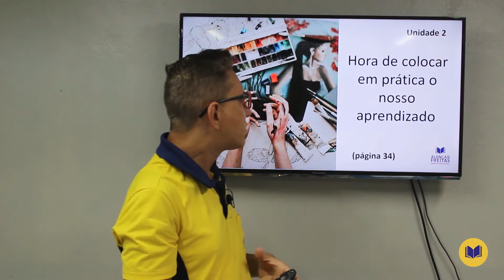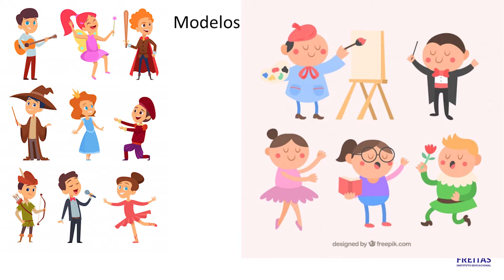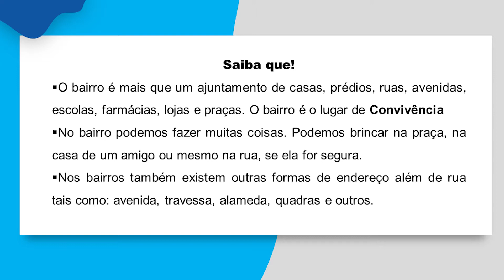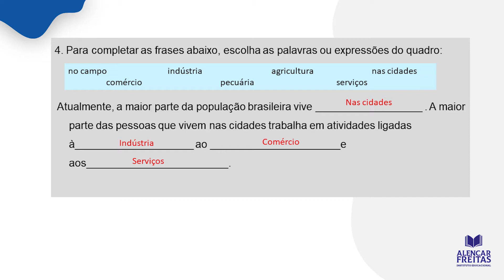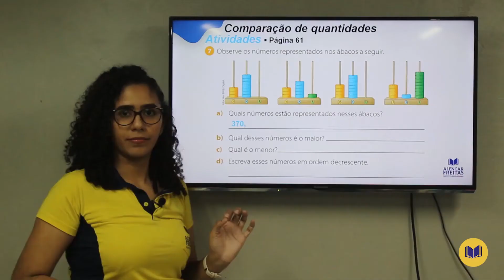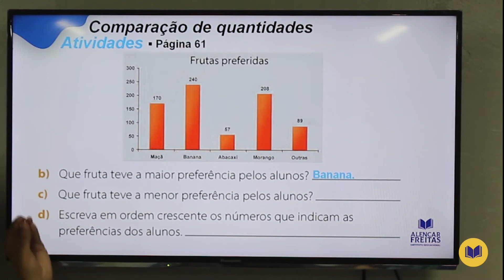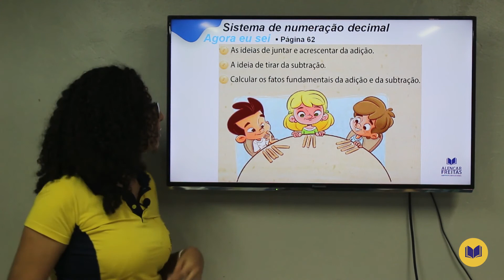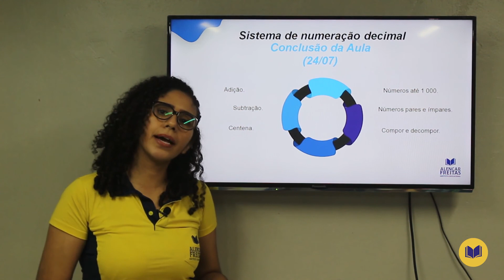Dia 24 de Julho - Aula do 2° Ano